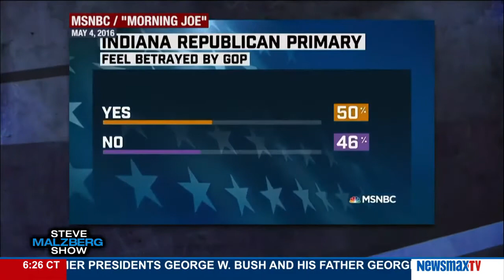Malzberg | Tom DeLay on the GOP and Democratic races, Trump, and a third party candidate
Former US House Majority Leader, Former US Congressman (R-TX 22nd District) and Washington Times Radio Host joins Steve on the GOP and Democratic races, Trump, and the possibility of a third party candidate